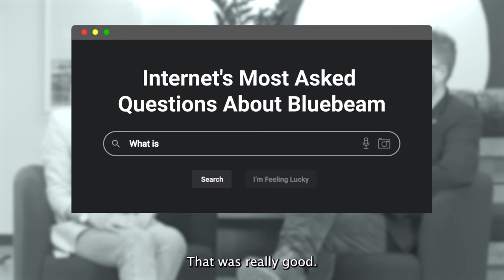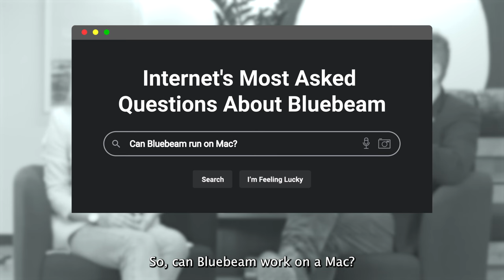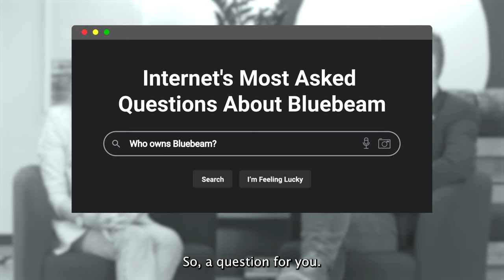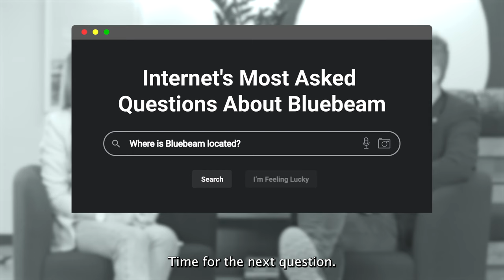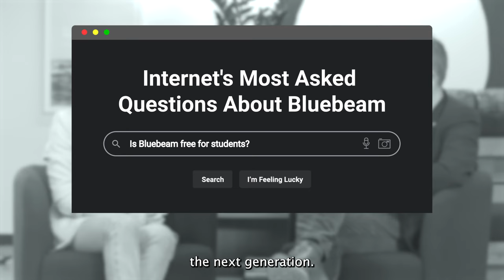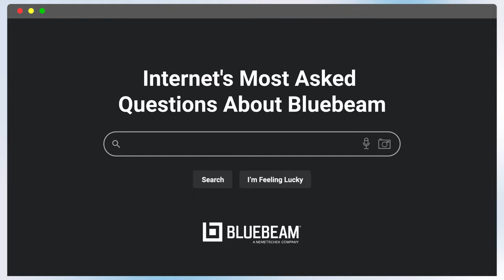Internet's most asked questions about Bluebeam.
Curious about Bluebeam? Megan Johnstone and Shanoc Halliday have the answers to the Internet's most asked questions!

Dive into the world of Bluebeam with us and get the insights you've been searching for.

Skip to questions:
00:37 What is Bluebeam used for?
01:02 What is Bluebeam Studio?
01:38 What is Bluebeam Cloud?
01:59 Can Bluebeam add up measurements?
02:40 Can Bluebeam run on Mac?
03:16 Can Bluebeam open DWG files?
03:34 Who owns Bluebeam?
04:20 Does Bluebeam use OCR (Optimised Character Recognition)?
04:49 Where is Bluebeam located?
05:05 Is there a free version of Bluebeam?
05:28 Is Bluebeam a one-time purchase?
05:53 Is Bluebeam free for students?
06:18 Is Bluebeam better than Adobe?